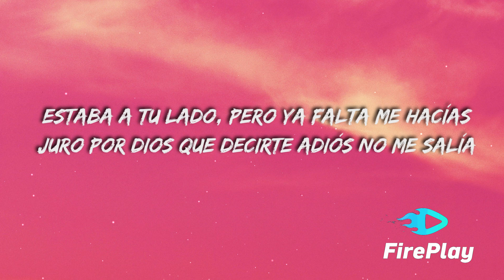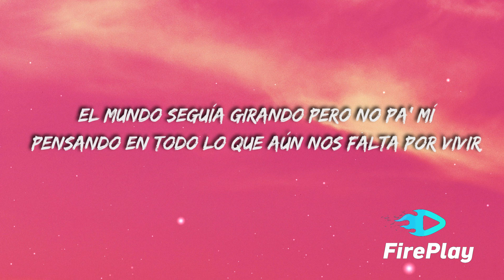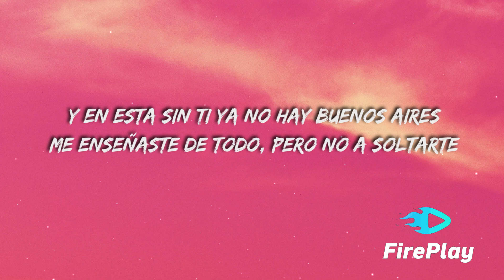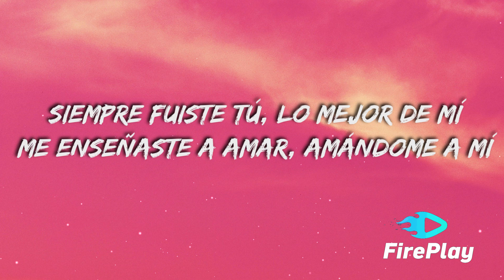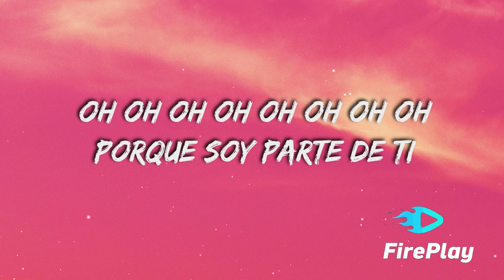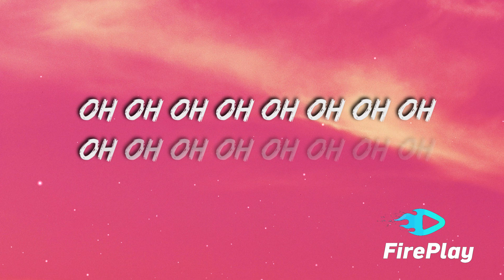TINI - Pa (Letra/Lyrics)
🎤  Lyrics

Estaba a tu lado, pero ya falta me hacías
Juro por Dios que decirte adiós no me salía

Siempre fuiste tú
Lo mejor de mí
Me enseñaste a amar
Amándome a mí
No podía aceptar
Despedirme así

Por un ratito más
Porque sigas aquí

Y si un día te vas
Nunca te vas a ir
Porque cada momento que me diste vive en mi

Yo he escrito canciones de amor, pero nunca al primero
Y tú desde el 97 sabes que te quiero

Entre tus brazos yo aprendí a arriesgarme

Siempre fuiste tú
Amándome a mí
No podía aceptar
Despedirme así